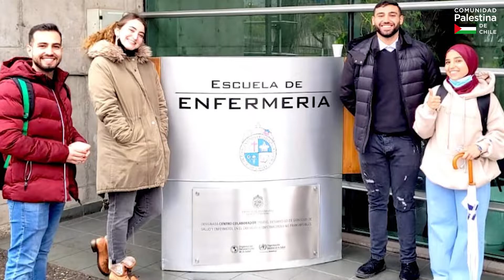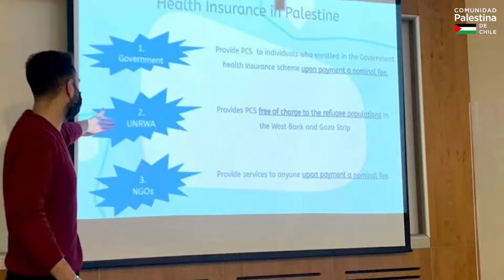Programa de intercambio U. de Belén, Palestina y la Universidad Católica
Conoce el testimonio de los estudiantes de 𝗲𝗻𝗳𝗲𝗿𝗺𝗲𝗿í𝗮 𝗱𝗲 𝗹𝗮 𝗨𝗻𝗶𝘃𝗲𝗿𝘀𝗶𝗱𝗮𝗱 𝗱𝗲 𝗕𝗲𝗹𝗲́𝗻, quienes fueron becados por la 𝗙𝘂𝗻𝗱𝗮𝗰𝗶𝗼́𝗻 𝗣𝗮𝗹𝗲𝘀𝘁𝗶𝗻𝗮 𝗕𝗲𝗹𝗲́𝗻 𝟮𝟬𝟬𝟬 🇵🇸🌟, para profundizar sus conocimientos en la Universidad Católica de Chile. ⁣